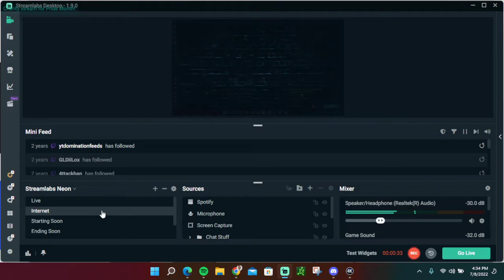Teaching Myself How To Stream!! NBA Street Vol 2 Fail Gameplay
Thank everyone for watching the video, and wanting to bring this game back to life. I want to be the face of this game because I have been playing this game since I was 7 years old, and want to prove that I am the best in the world!

Here is my personal gaming channel for my NBA Street Journey to becoming the best in the world: